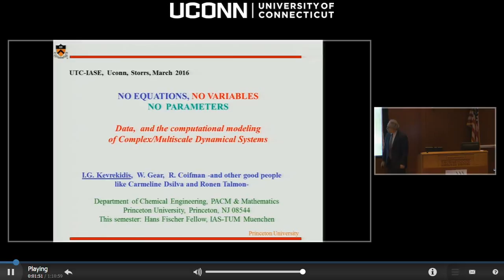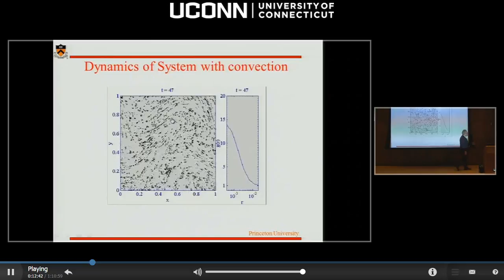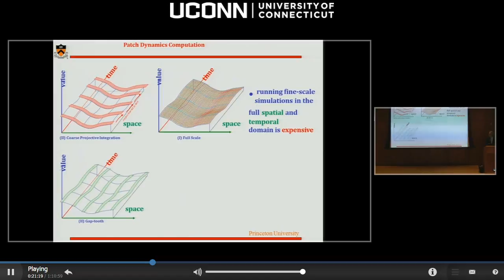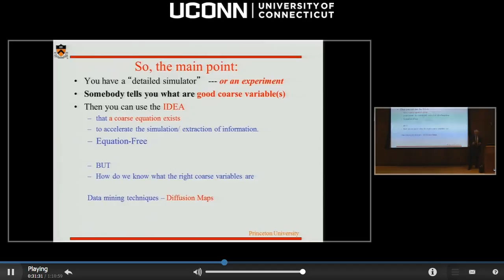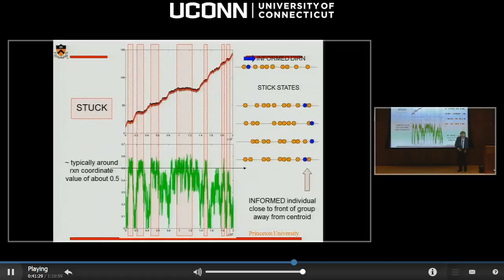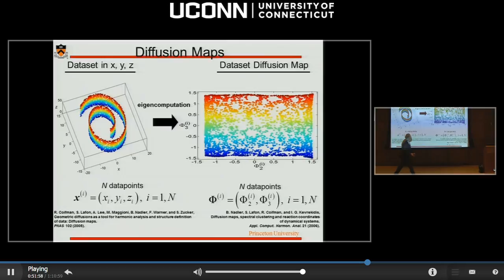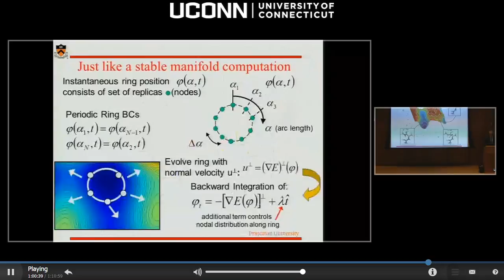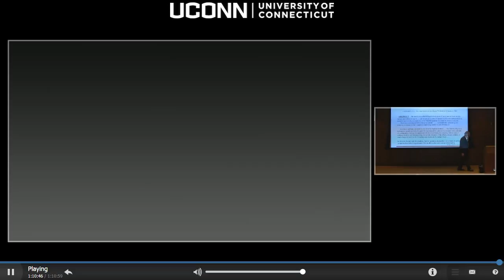Yannis Kevrekidis: Data, manifold learning, and the modeling of complex/multi-scale systems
This distinguished lecture originally aired on March 10th , 2016. The full title of the lecture is: Data, manifold learning, and the modeling of complex/multi-scale systems. Here is the direct link to the streamed lecture

If you are experiencing issues viewing the seminar please try viewing the seminar on a different browser, we recommend using Internet Explorer.